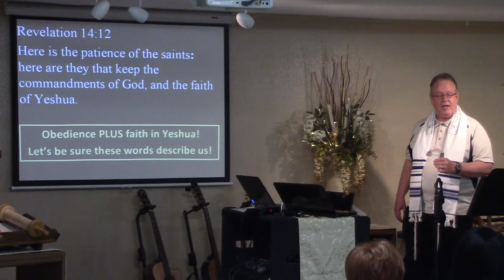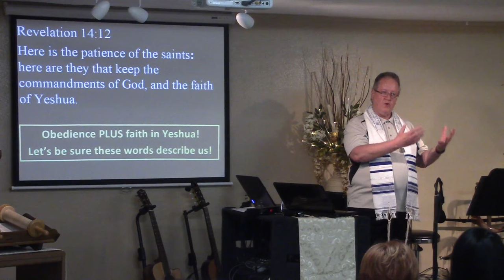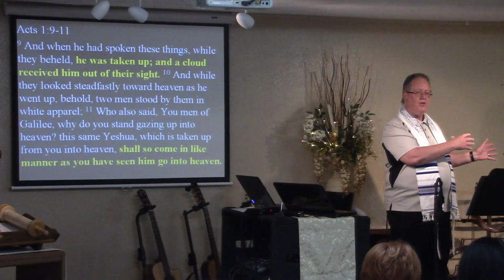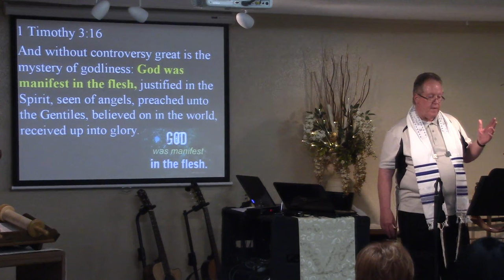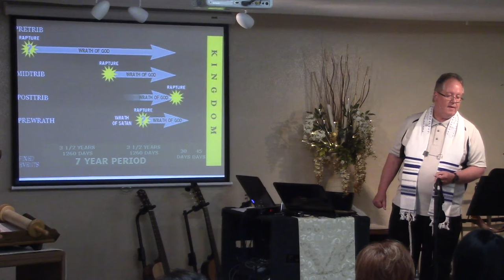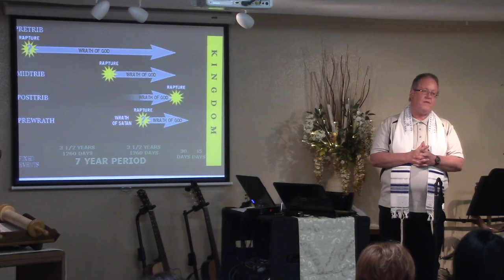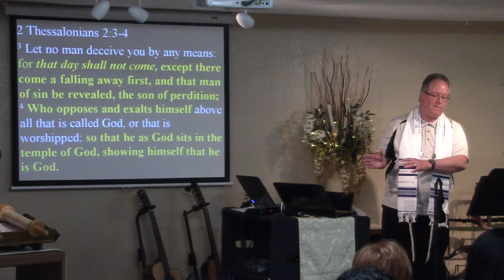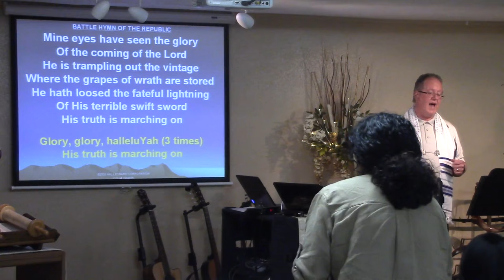The Harvest Before the Wrath – Revelation 14:14-20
Who is sitting on the white cloud in verse 14? What MAJOR event in this passage is frequently overlooked? How does it fit in the chronology of Revelation? What is the second harvest in verse 19? Presented April 30, 2016 at HalleluYah Fellowship in Jenks, Oklahoma.